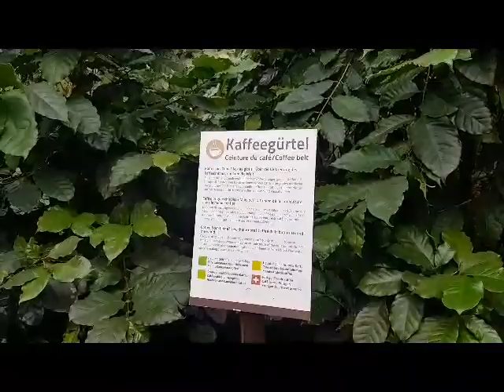EP.16 ชมสวน พันธุ์ไม้ไทย ในเมืองหนาว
สวนเมืองร้อนในประเทศสวิตเซอร์แลนด์ มีพันธุ์ไม้ในเขตเมืองร้อน ชมนิทรรศการปลา พร้อมอาหารและเครื่องดื่ม